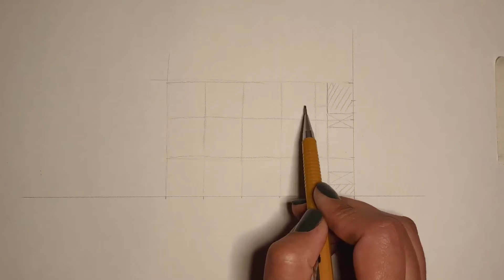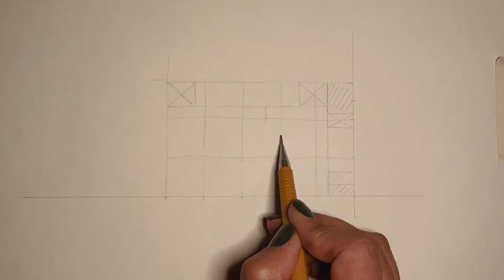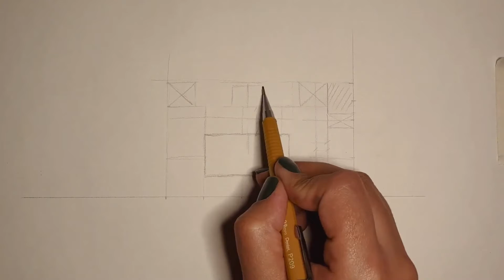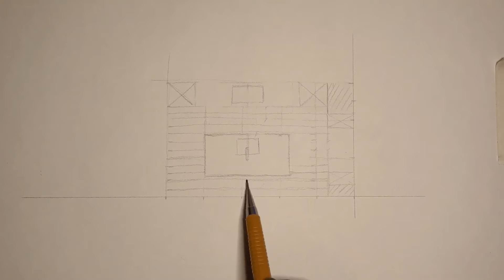Workshop Sketching Fearlessly TIME-LAPSE || 1st Workshop Day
Here, we started to understand how to represent our ideas in a floor plan sketch, talking about scale and proportion and putting it into practice.
If you'd like to access the full content in real time and with the explanations, please enrol my course Textures with Markers - Beginner to Advanced at Udemy